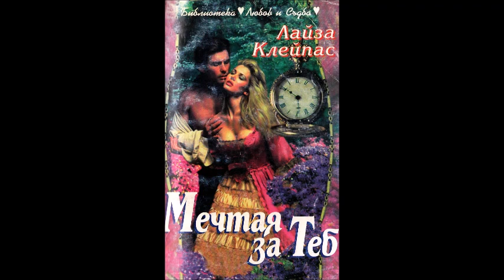Лайза Клейпас - серия Комарджии - книга 2 - Мечтая за теб - част 1/5 (Аудио книга) Любовен роман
В уюта на спокойния си дом Сара Филдинг се забавлява да мечтае... Но любопитството изкушава изисканата дама да напусне сигурното убежище и от въздушните си кули да хлътне в опасния свят на Дерек
Крейвън. Мъжествен и неотстъпчив, Дерек превъзмогва бедността и става собственик на един от най-известните столични хазартни клубове – борба, от която излиза приказно богат, но закоравял и недоверчив.
А ето, че сега дългът изисква да допусне на своя територия Сара Филдинг – с куртоазните и маниери и вбесяваща невинност. Но тук, в това царство на нереалното, на капризната Фортуна, на вечно изменчивото щастие, на луди страсти и безумни надежди, дори една „сива мишка“ може да се преобрази в спираща дъха чаровница, а един уморен от света комарджия да открие потресен, че коравото му сърце отстъпва пред горещия прилив на любовта.

"Мечтая за теб“ е истинско наслаждение...Кара те да занемееш!
Катлийн Удиуиз